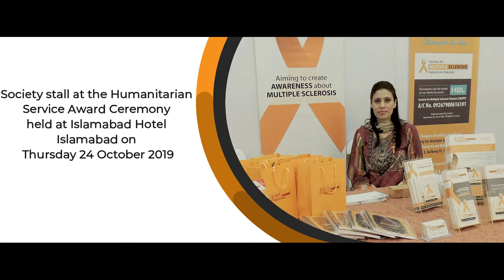Society President Afroz Syed, Humanitarian Service Award Ceremony, 24 Oct 2019 Islamabad Hotel ISL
Society President, Afroz Syed, addressing the participants and attendees at the Humanitarian Service Award Ceremony, held on Thursday 24 October at Islamabad Hotel, ISL